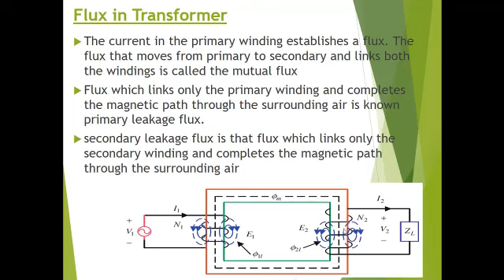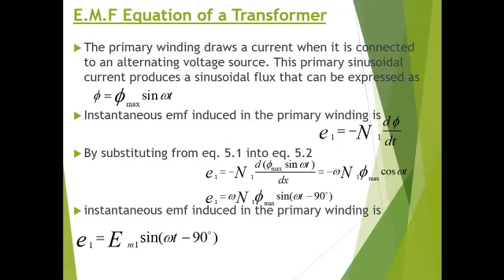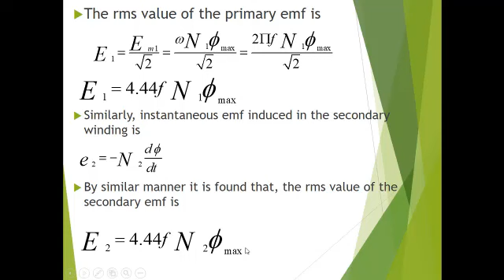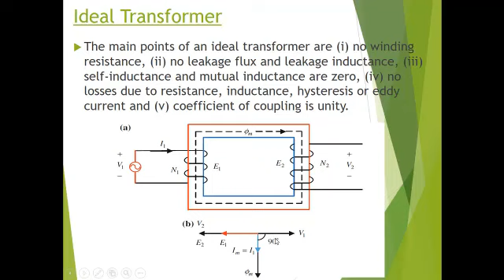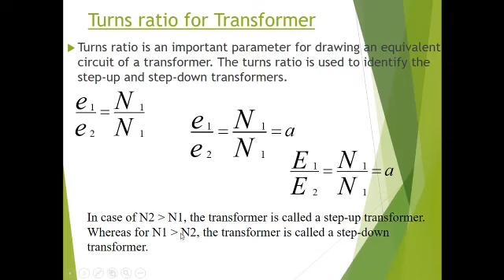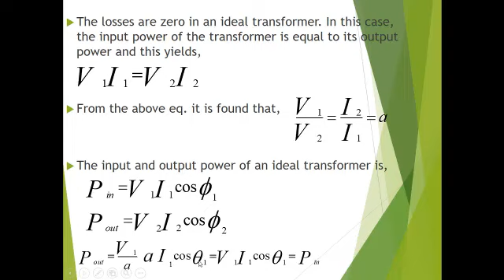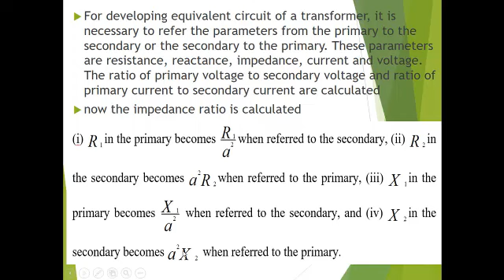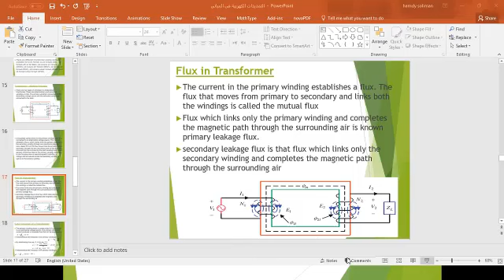Lesson three the transformer المحول الكهربى الدرس الثالث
هذا الفيديو يشرح انواع الفيض المغناطيسى فى المحول الكهربى القوة الدافعة المغناطيسية المحول المثالى